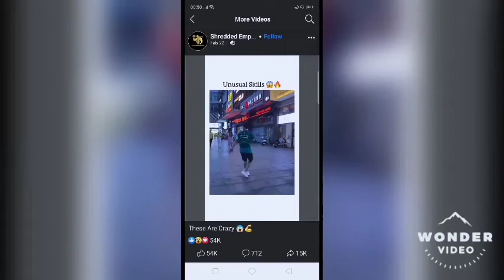17 July 2021